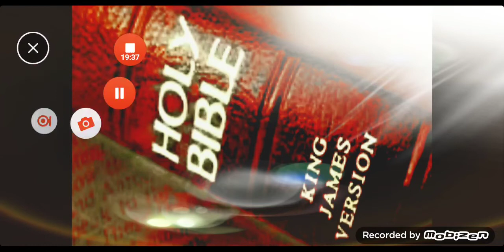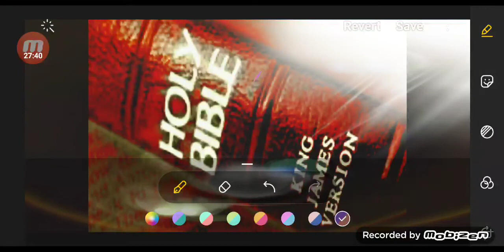We need YAHAWAH wa YAHAWASHI to Psa 71:4 us.🙌🏾🛸final